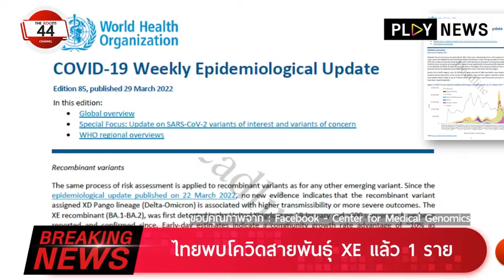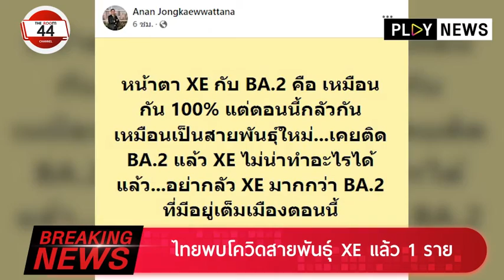Breaking News : ไทยพบโควิดสายพันธุ์ XE แล้ว 1 ราย